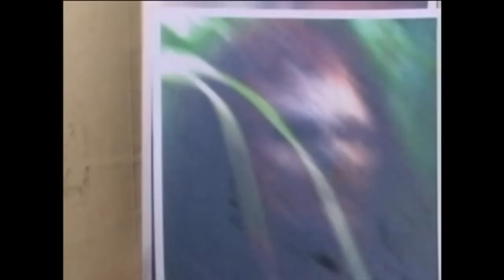『ビッグフット 猿人』 予告編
『悪魔の毒々モンスター』のトロマムービーが贈るモンスター・パニック、2006年のアメリカのオリジナルビデオ。

アメリカの街に突如現れた身長2.5メートルの巨大猿人が、次々と人々を襲い街中が大パニックに。
地球の危機を救うため、若き勇敢な男がビッグフットに立ち向かう…。